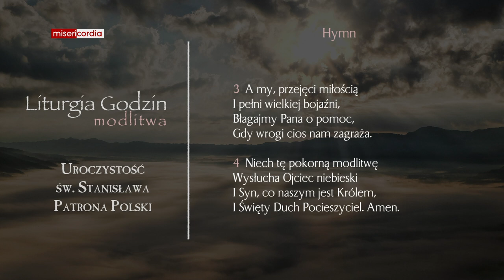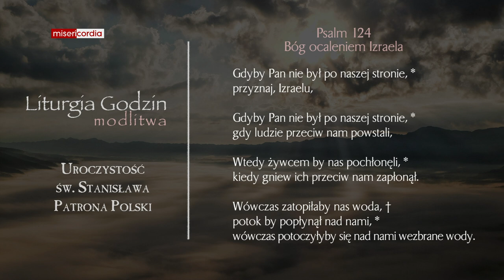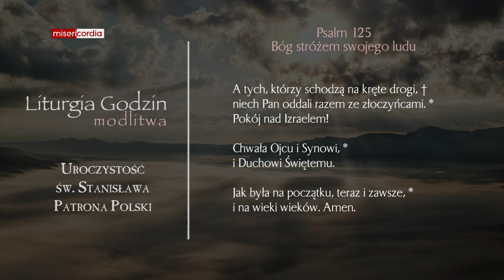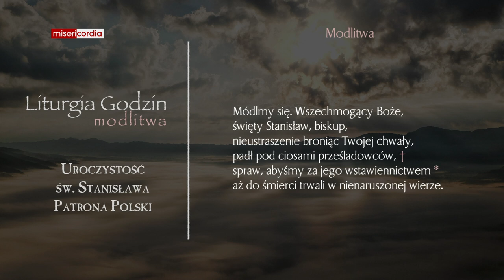Liturgia Godzin | Modlitwa Południowa | Uroczystość św. Stanisława, Patrona Polski